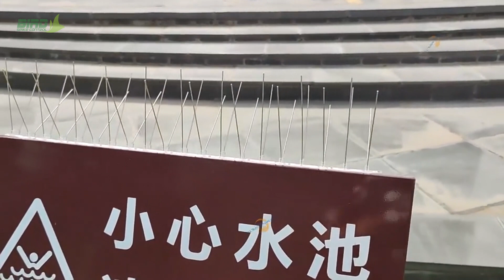DIY Strips Can Make Your Own Bird Deterrent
PC Base stainless steel bird spikes are divided into 5 types according to the base, narrow base, wide base, dull polished base, and wing type base. There’s also a DIY strip that you can make your own bird deterrent. Hebei Crown Wealth is a professional manufacturer and factory.